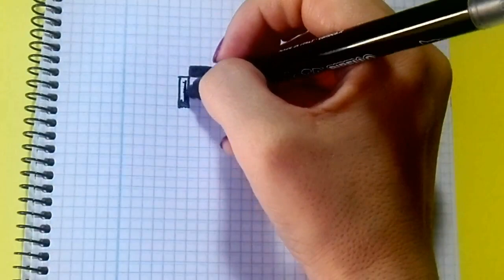Draw Handmade Pixel Art- Como dibujar una RANITA